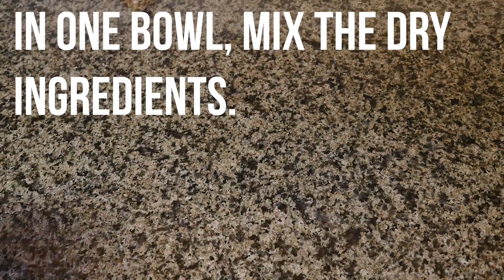Apple Cinnamon Muffins: A Baby Led Weaning Recipe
You can find this recipe on Pinterest.com/blwideas/breakfast. This is baby-friendly because there is no added sugar besides the apple! Use whole milk only.

A note about this recipe. I ran out of flour! So I ground some kaniwa for the final 1/2 cup of flour in the recipe. They turned out just as tasty.

Allergic to eggs? Check Milk allergy? Try Gluten intolerance? Read